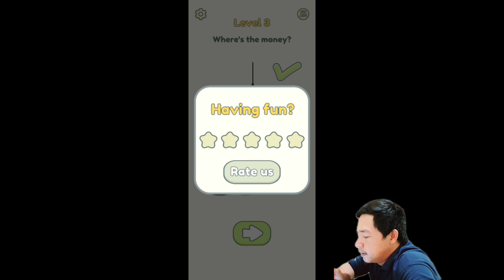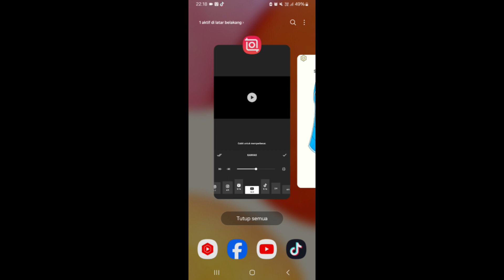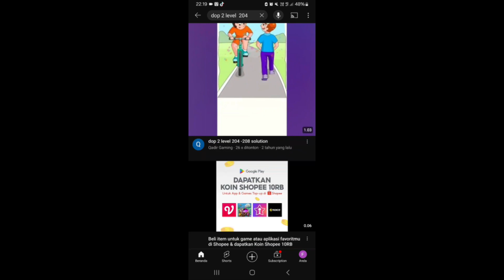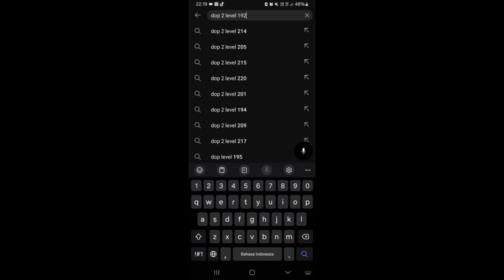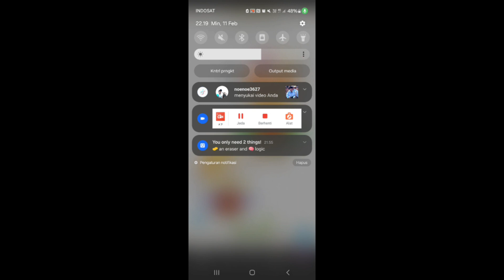Dop 2: delete one part solution - dop 2 level 1- 300